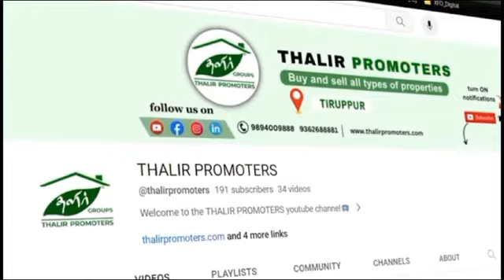TILED HOUSE for sale in tirupur | Reg No : 1416 | PN Road | Thalir Promoters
TILED HOUSE FOR SALE
30*60
4.12 CENT
NORTH FACE
RATE : Per cent 25 Lakhs ( Final 22 Lakhs Per cent)
Water: 2
Eb :2
Motor line :1
Tharr Road : 30 Feet
Area : SV colony 4.th extension
P.n Road
TIRUPUR

இந்த இடம் தொடர்பான விபரம் பெற அழைக்கும் போது
T - 1416 என்று குறிப்பிடவும்.

மேலும் விவரங்களுக்கு தளிர் புரோமோட்டர்ஸ்-ஐ
அழைக்கவும்

திருப்பூர் பகுதியில் இடம், வீடு, தோட்டம் வாங்க / விற்க சிறந்த முறையில் சேவை செய்யும் நிறுவனம்

🙏தளிர் புரோமோட்டர்ஸ் 🙏

Address:
Thalir Promoters 45, RA Complex, Benny Compound, Kumaran Road, Tirupur- 641601